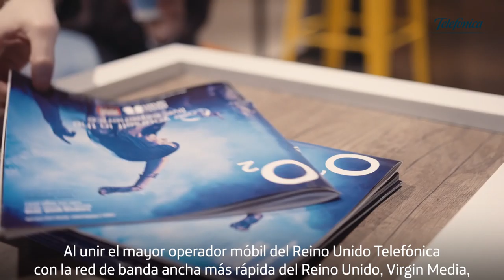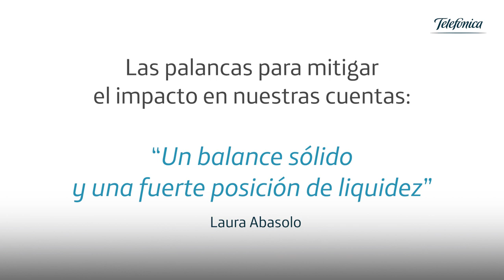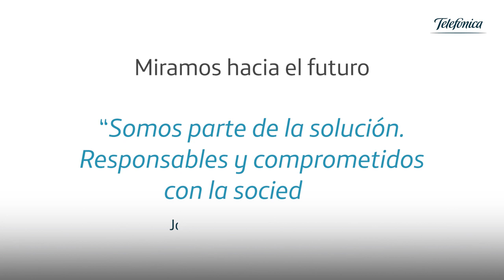Resultados Telefónica 1T 2020 - José María Álvarez-Pallete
La compañía se apoya en la calidad de sus redes, en su posición de liquidez y en la fortaleza de su balance para hacer frente a los efectos de la pandemia.